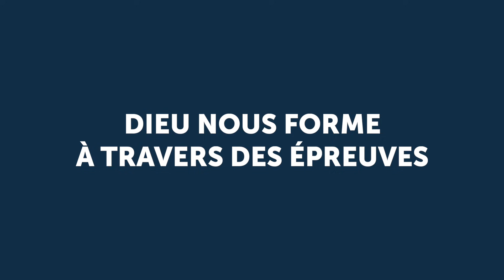Dieu nous forme au travers des épreuves | Jocelyn Neeladoo